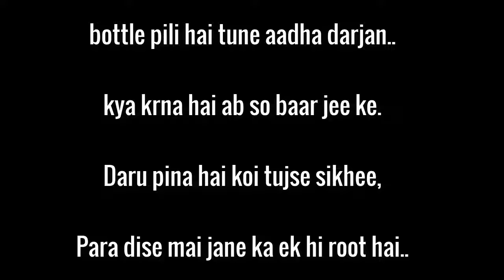Chhote Chhote Peg LYRICS | Yo Yo Honey Singh | Neha Kakkar | Navraj Hans | Sonu Ke Titu Ki Sweety